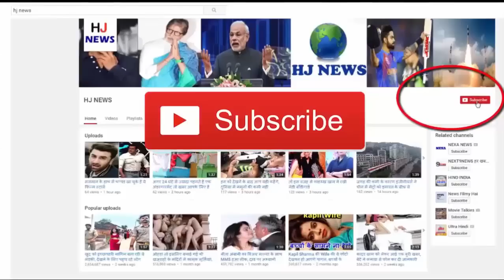महिला को सांप से खेलना, साबित हुआ खतरनाक, हुआ कुछ ऐसा की...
महिला को सांप से खेलना साबित हुआ खतरनाक...

If a snake breaks in your neck, then what will happen is that someone's condition worsens, but knowing what a woman has done in the US, one can have a hair follicle.
The snake was wrapped in a woman's throat in America, the snake was chewing his nose, but still the woman showed courage, and not only kept herself with the snake, but instead called the police and called for help.
This incident happened in Ohio, Ohio, with a 45-year-old woman. Now the US authorities have released the recording of this phone, in which a woman makes an emergency call to save herself from a snake. The lady calls the officers on the phone, and says that a 5 ft 6 inch snake hangs around her throat.
That snake was clinging to his whole body. The snake had reached his face, and had started cutting his nose. The woman said on the phone that the snake has reached from her waist to dense. She has reached my nose and is cutting it. Within 4 minutes of calling the woman, the police arrived there. When the police arrived there, the blood around the woman was blood. Emergency police officers saved the life of a woman by cutting a snake's head.